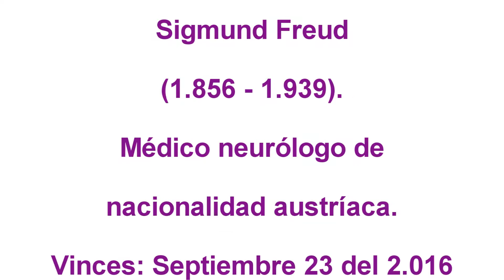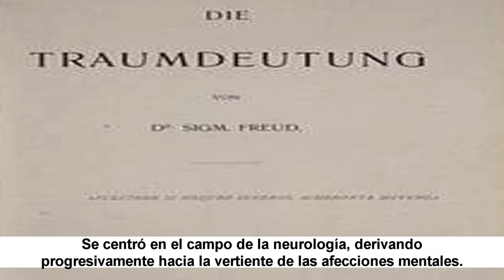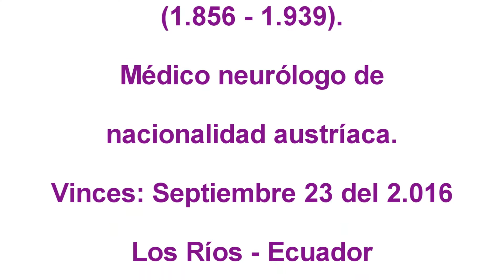Homenaje a Sigmund Freud al 2 016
Homenaje a Sigmund Freud, médico neurólogo austríaco, que el 23 de septiembre del 2.016, se recordó un año más de su fallecimiento, emitido en Radio y TV París de Vinces.